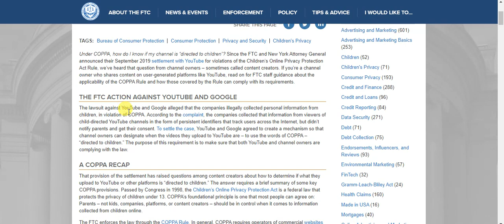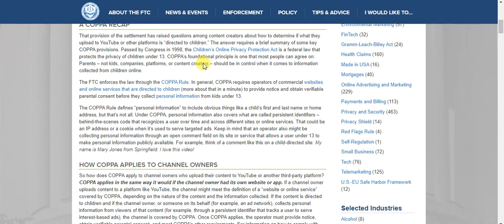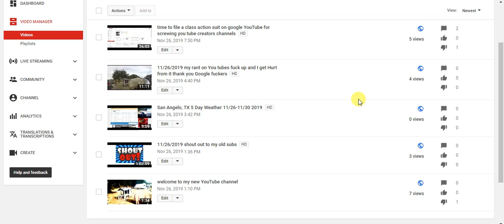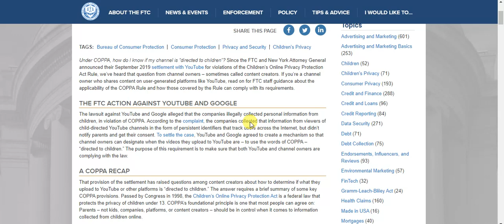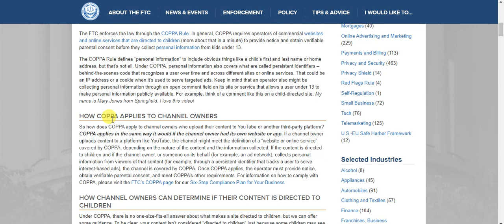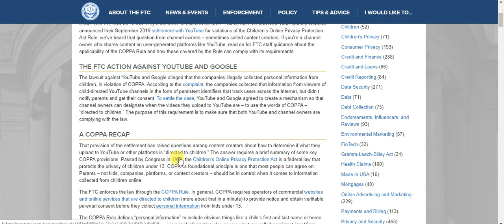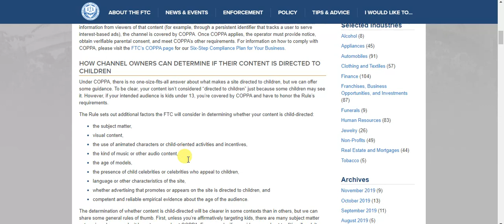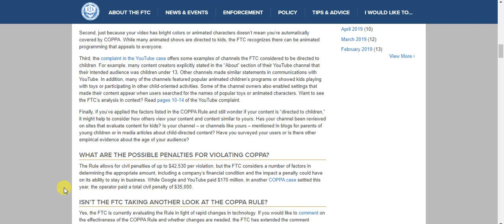WHAT DID DOUG DUE TODAY FTC.GOV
hello thank you for stopping by im a full time RVER staying in a west Texas RV PARK doing up loads on full time RVing the good and bad and sharing RV tips wild life and the good and bad and having fun please subscribe and like and share my videos